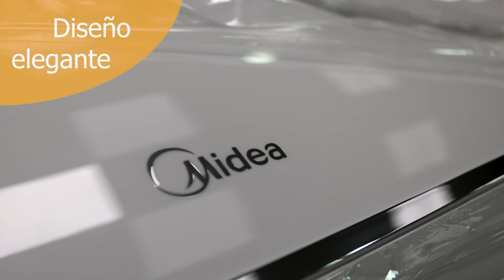Aire acondicionado Midea 09 ClimAhorro